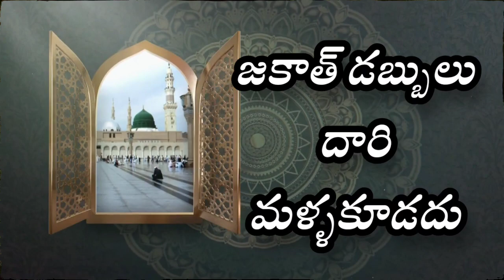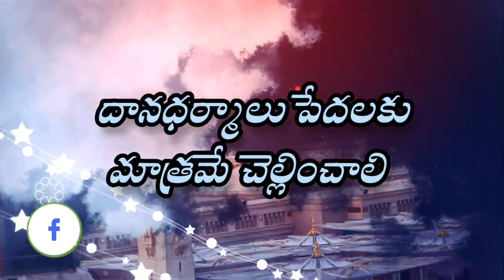మీరు సరైన మార్గంలో విరాళం ఇస్తున్నారా..? తనిఖీ చేయడం దాత యొక్క బృహత్తర బాధ్యత | AP TOP NEWS CHANNEL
మీరు సరైన కారణం కోసం విరాళం ఇస్తున్నారా..? తనిఖీ చేయడం దాత యొక్క బాధ్యత

ముస్లింల మతపరమైన విధిలో విరాళం ఒక ముఖ్యమైన అంశం. ఒక కోణంలో, ఇది తప్పనిసరి మరియు జకాత్ (భిక్ష)గా సూచించబడుతుంది - చట్టపరమైన మార్గాల ద్వారా సంపాదించిన సంపద నుండి ఒక నిర్దిష్ట వాటా. మరొక కోణంలో, డబ్బును విరాళంగా ఇచ్చే పద్ధతిని సదఖ్ అని పిలుస్తారు, ఇది తప్పనిసరి కాదు, కానీ ఒక వ్యక్తి తన ఇష్టానుసారం విరాళం ఇచ్చే ముఖ్యమైన మతపరమైన ఆచారంగా పరిగణించబడుతుంది. విరాళం యొక్క మరొక అంశం ఉంది, దీనిని క్రౌడ్ ఫండింగ్ లేదా తక్షణ విపత్తు, వ్యక్తిగత ఉపయోగం లేదా సంస్థాగత ప్రయోజనం కోసం నిధుల సమీకరణగా సూచించవచ్చు.నేటి ప్రపంచంలో, ఫండ్ రైజింగ్ అనేది ఒక సాధారణ పద్ధతిగా మారింది, విరాళంగా ఇచ్చిన డబ్బును తరచుగా అక్రమ లేదా అనుచితమైన మార్గాల్లో ఉపయోగించే మోసగాళ్లుగా మారినందున, అటువంటి నిధుల సేకరణ కార్యకలాపాల విశ్వసనీయత మరియు ప్రామాణికత గురించి ఎల్లప్పుడూ ప్రశ్నలు ఉంటాయి వివిధ రకాల దాతృత్వాలు ఇస్లాంలో ముఖ్యమైన భాగమైనందున ఫండ్ రైజర్స్ లేదా విరాళాలు కోరేవారి ప్రామాణికతను గుర్తించే బాధ్యత ముస్లింలపై ఎక్కువగా ఉంటుంది. ఇప్పుడు ప్రామాణికతను వెతకడానికి అనేక మార్గాలు ఉన్నాయి. చాలా వరకు, తన అనుబంధం రాజకీయ, సామాజిక మరియు మతంతో సహా దాతృత్వం కోసం ఎవరు అడుగుతున్నారో తెలుసుకోవాలి. సంబంధిత సమాచారాన్ని పొందే హక్కు ఒకరికి ఉన్నందున
ఈ విరాళం డబ్బు ఎక్కడ ఖర్చు చేయబడుతుందో నిర్ణయించడం ద్వారా దీన్ని అనుసరించాలి విరాళం కోరే వ్యక్తి అందించే సమాచారాన్ని క్రాస్ చెక్ చేయడం అనేది అత్యంత ముఖ్యమైన విషయం కొన్ని సందర్భాల్లో విరాళాలు అక్రమ ప్రయోజనాల కోసం లేదా కొన్నిసార్లు సంఘ వ్యతిరేక కార్యకలాపాలకు ఉపయోగించబడుతున్నాయా ఉదాహరణకు విద్య యొక్క విస్తరణ కోసం ఉపయోగించబడుతుందా విరాళంగా ఇచ్చిన డబ్బు ఏ రకమైన విద్య కోసం ఖర్చు చేయబడుతుందో తనిఖీ చేయాలి. ఆ విద్యాసంస్థలు ఒక నిర్దిష్ట సమాజంపై ద్వేషం లేదా చట్టవ్యతిరేక కార్యాకలాపాలు చేస్తున్నట్లయితే, విరాళం సరైన మార్గంలో ఉపయోగించబడదు
ఇస్లాంలో విరాళం యొక్క ఉత్తమ బాధ్యత ఏమిటంటే, దాత స్వయంగా తన సంబంధాలలో, తరువాత స్థానికంగా మరియు చివరగా వారి సమీపంలోని వ్యక్తిని గుర్తించడం. అతను ఎవరైనా తీవ్రమైన అవసరంలో కనుగొనబడకపోతే, అతను/ఆమె బాలికల విద్య లేదా అనాథాశ్రమాల కోసం పనిచేసే వారి వంటి సంస్థను సంప్రదించి విరాళాన్ని అందించవచ్చు